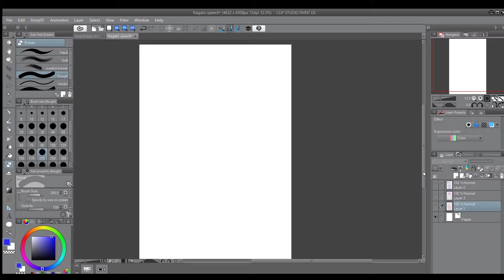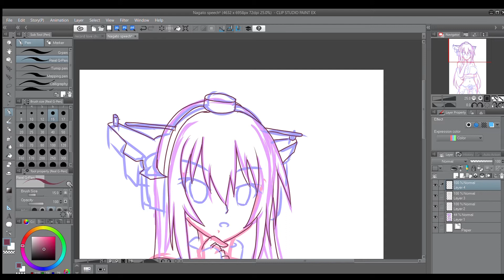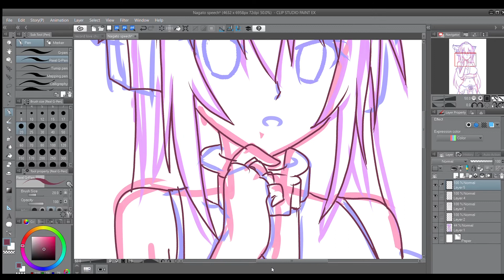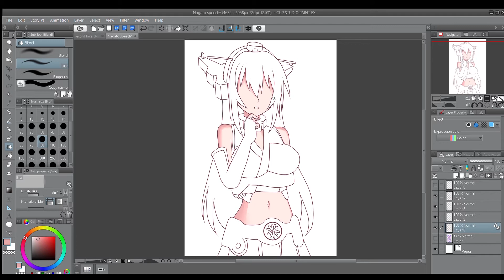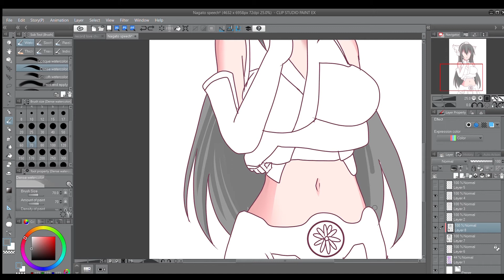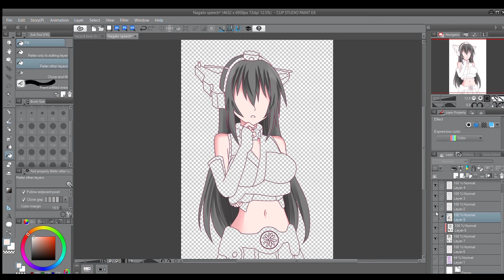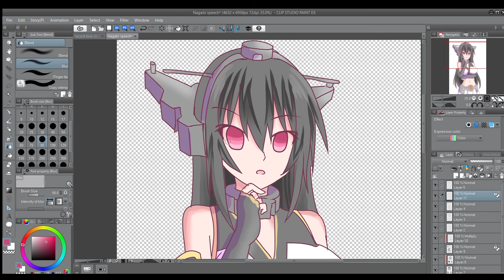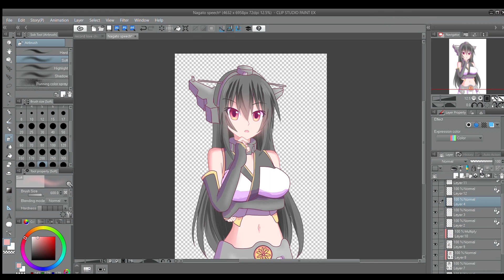Nagato movitation speech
This video I give some movitation speech from my favorite character Nagato
from Kantai collection, I know this moment The azur lane hit more.
But i still love this series.

Music used
Tatakai yori taisetsu na mono
Artist Yuuhei Catharsis
Source Kantai collection